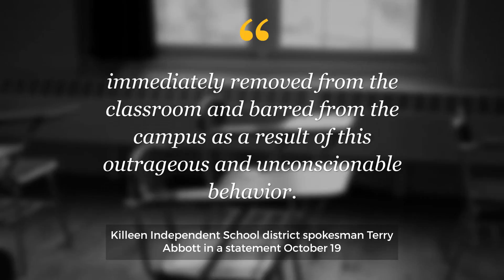Killeen teacher put duct tape over 5th graders’ mouths, school officials say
A substitute teacher at Maxwell Elementary School in Killeen was removed from campus after putting duct tape over the mouths of ten fifth-graders for several minutes.